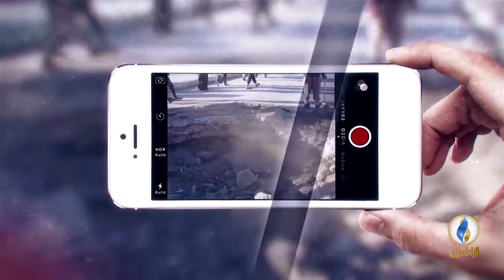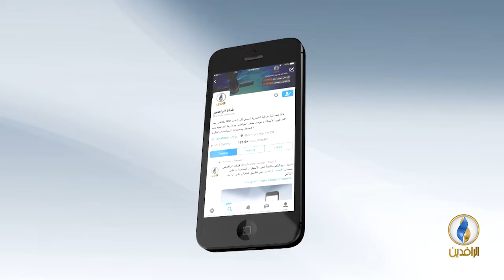صوتكم | توزيع المناصب في حكومة عادل عبد المهدي.